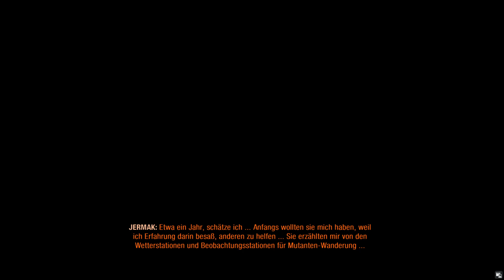MetroExodus | #02 Der Kampfzug!!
Flüchte aus den alten Ruinen der Moskauer Metro und begib dich auf eine Reise durch die postapokalyptische Wildnis Russlands. Erkunde riesige, nicht lineare Level und kämpfe in einer immersiven Sandbox ums Überleben.